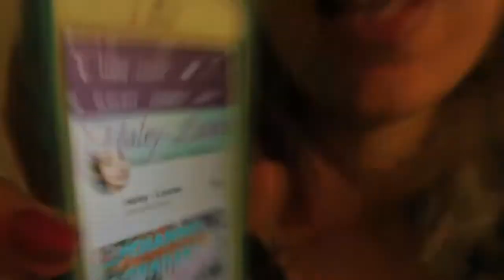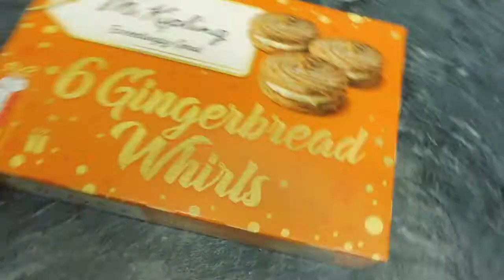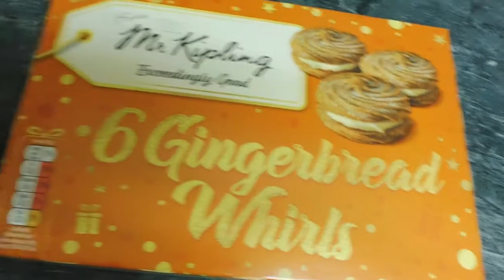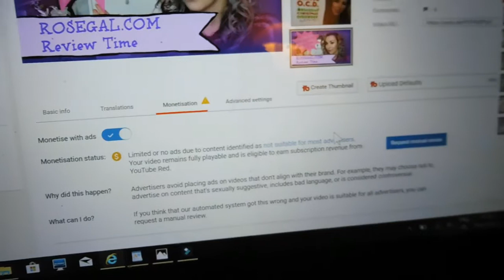Too evil for Youtube and Shopping! _Weekly Vlog_ | Haley-Louise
Hey guys! Was planning on getting this live last night but the internet gods were not playing ball! So here ya go! It's like vlogmas has already begun! (which it has OMG!) I will be vlogging every day so come join me!

Link to the tripod